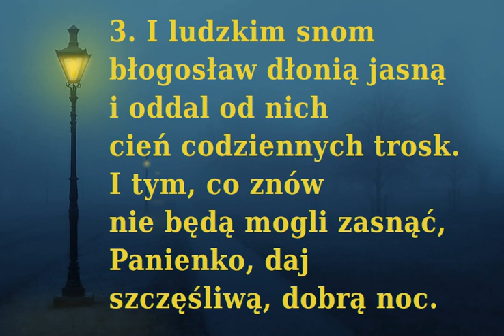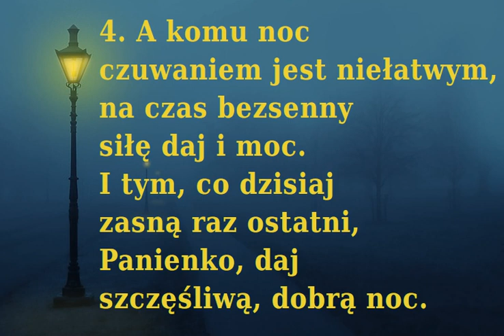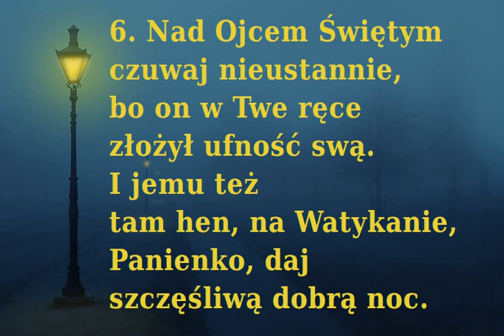Panience na dobranoc (Zapada zmrok)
Pieśń wieczorna ku czci Najświętszej Maryi Panny

00:00 → 1. zwrotka
00:36 → 2. zwrotka
01:12 → 3. zwrotka
01:48 → 4. zwrotka
02:24 → 5. zwrotka
03:00 → 6. zwrotka